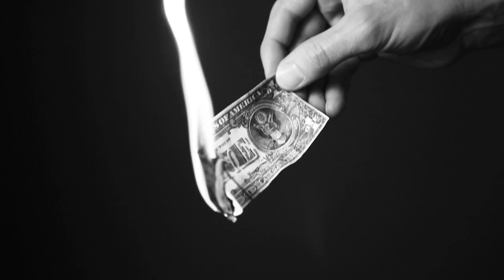THE CORN HUSK PROJECT - This Life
First single of the forthcoming EP.

Video Directing and producer: Linda Stulic
Video Editing: Linda Stulic & Sebastiaan Lefevre

Music and Lyrics: The Corn Husk Project
Song recorded, produced and mastered by The Corn Husk Project